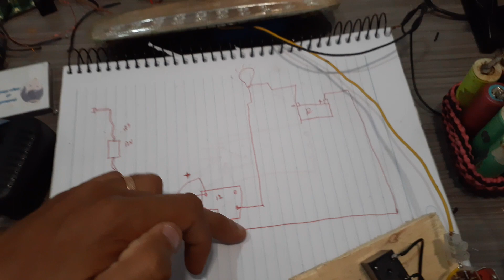Luminária automática 3.0